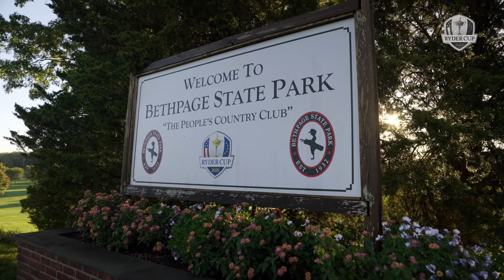Recap: Year To Go | 2025 Ryder Cup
2025 Ryder Cup Captains Keegan Bradley and Luke Donald discuss a fun week in New York a year out from the 2025 Ryder Cup at Bethpage.

Every two years, 24 of the best players from Europe and the United States go head-to-head in match play competition. The European Team are the reigning champions after winning at Marco Simone Golf & Country Club in 2023. Drama, tension, incredible golf, camaraderie and sportsmanship are served in equal measure, captivating an audience of millions around the world. It’s an event that transcends sport, yet remains true to the spirit of its founder, Samuel Ryder. The 2025 Ryder Cup is set to take place at Bethpage Black in New York.